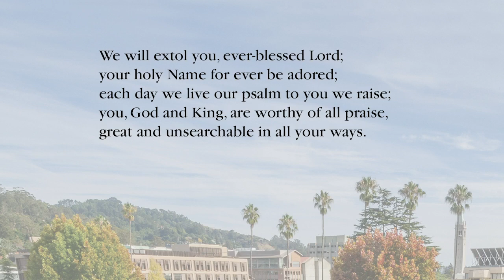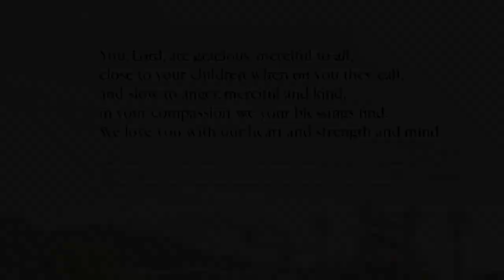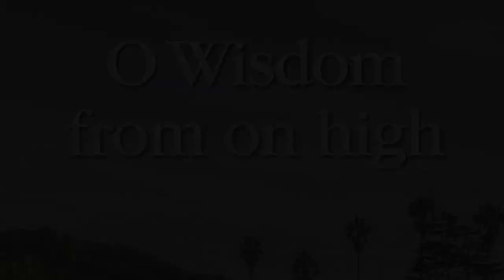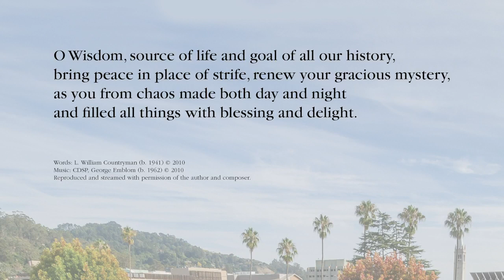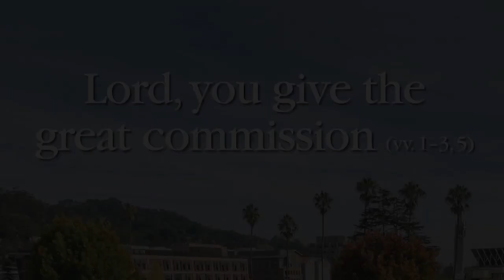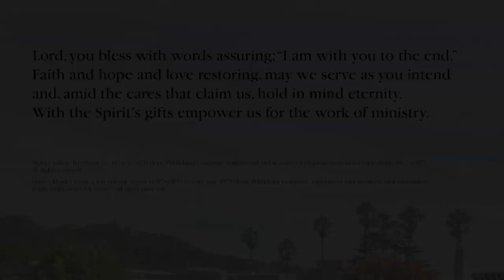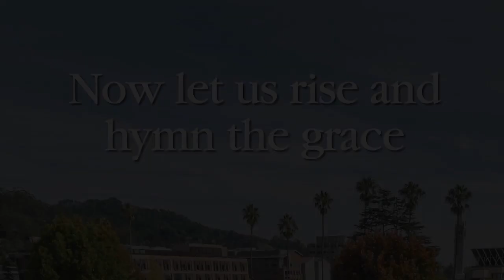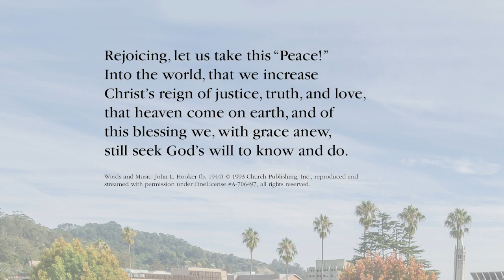2021 CDSP Commencement Exercises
The 126th Annual Commencement Exercises of Church Divinity School of the Pacific will take place Saturday, May 22 at 10:30 AM Pacific Time. The commencement address will be offered collaboratively by honorary degree recipients the Rt. Rev. Diane Jardine Bruce, bishop suffragan of the Episcopal Diocese of Los Angeles, and the Rt. Rev. Mary Gray-Reeves, managing director of the College for Bishops. Watch the pre-recorded festivities live with the CDSP community here, or at cdsp.edu/commencement. Participants here on YouTube will have access to a live community chat.